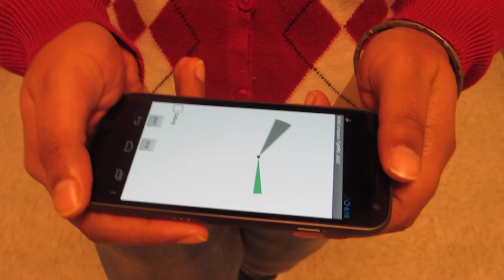Romit Roy Choudhury's Qualcomm-sponsored research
His work allows smartphones to estimate one's walking direction using sensors, which has applications in indoor localization, mobile health, as well as in advertisement and behavior analytics.